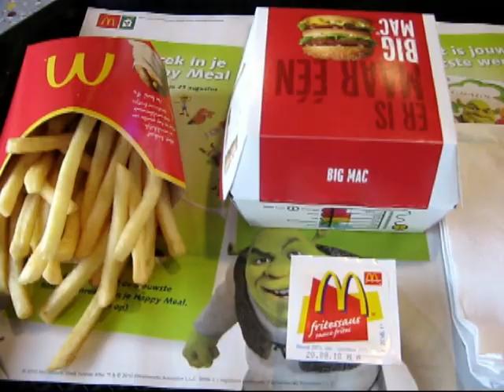Efteling 2010 Where is Everybody????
Efteling 12 juli 2010 Where is Everybody? Facing Hurricane Hugo... and getting stuck on the Bobbaan... - met Janine
Tonita Perea y Monsuwe